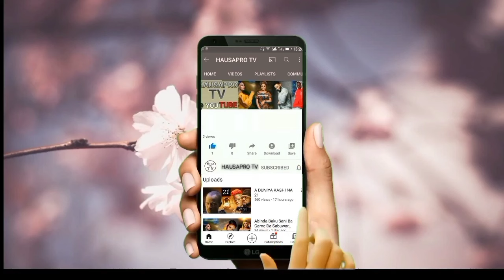Ali Nuhu Ya Bayyana Babban Kudirinsa Akan Masana'antar Kannywood Yayin Da Yake Godiya A Yayin Liyafa